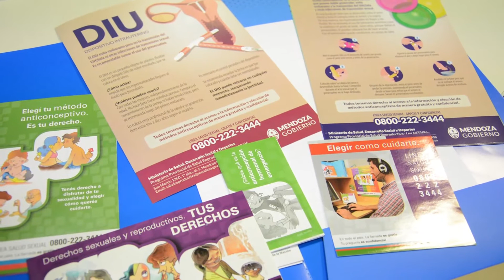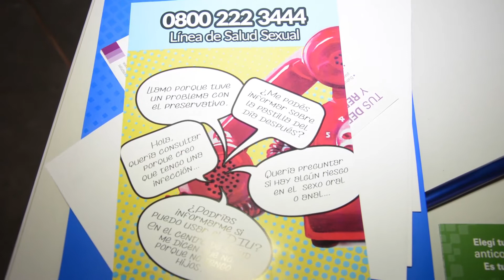Jornada de Adolescencia y Sexualidad Psicóloga Laura Schuster